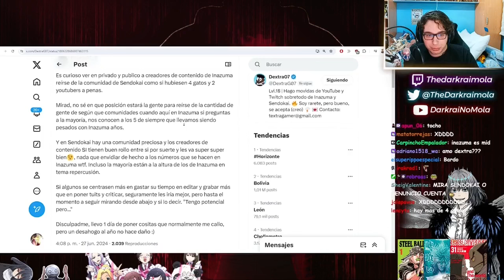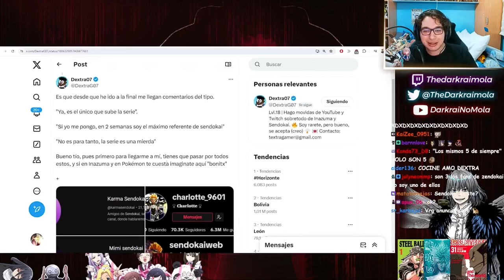Cuando el FAN DE SENDOKAI SE RIE DE MAS